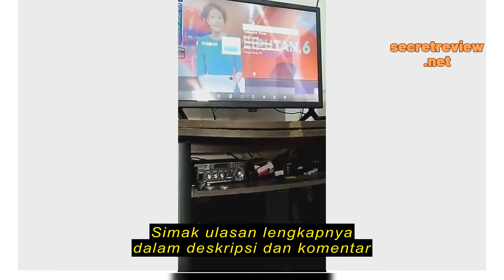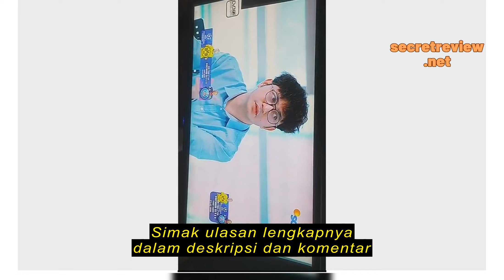Review WEYON TV Digital 30/27/25/24/22/21 inch LED TV FHD TV Analog/Digital Televisi DVB-T2 Promo T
WEYON TV Digital 30/27/25/24/22/21 inch LED TV FHD TV Analog/Digital Televisi DVB-T2 Promo Televisi